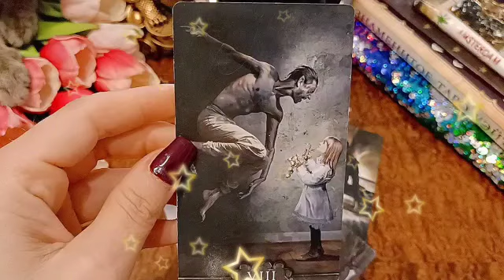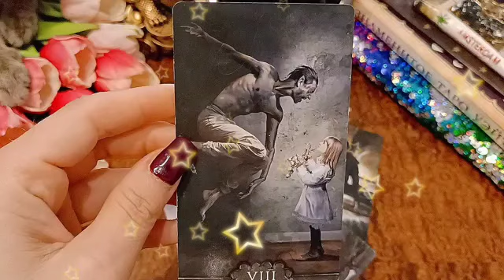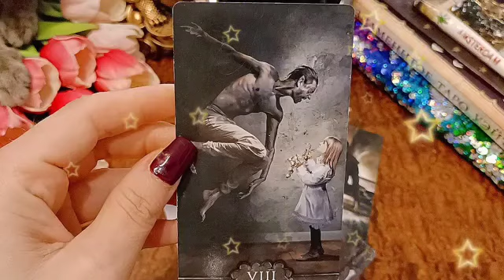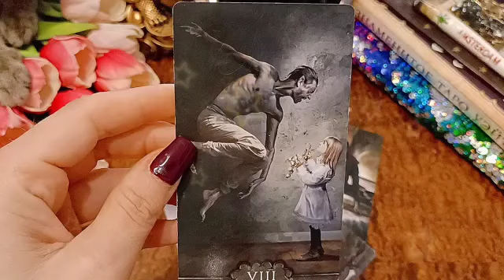برج الثور من 1 إلى 7 يناير 2023 // كارثة صادمه جاي لك😯بعد 4 أيام رح يقلب حياتك بالكامل يا ثور😔